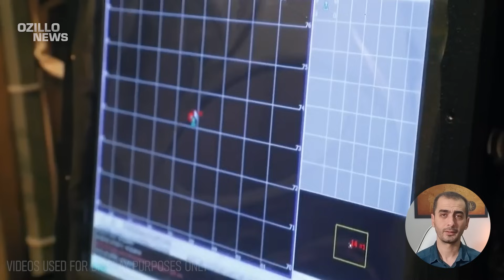24 NOV: Incredible Tactic! The Russians fell into Ukraine's trap in Avdiivka!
Our agenda is the situation and the course of the fighting at the front. As you know, the clashes in Avdiivka have been going on very intensely for more than 1 month.
The number of deaths on the front line, the number of destroyed equipment and images show us the point of the war. The Russian army spent a large part of its energy by organising very intense attacks in Avdiivka. However, it continues its attacks. We do not think that Putin is interested in the energy depletion of the Russian army and the many losses they have suffered on the front line.
The Russian offensive in the direction of Avdiivka continues at different points. Ukrainian forces continue to occupy Avdiivka and prevent the Russians from seizing Donetsk. However, the situation in Avdiivka is very similar to the situation in Bakhmut. Before the Wagner Forces disintegrated and lost their strength, the Russian army was on the same side with them in Bakhmut. As they did in the Avdiivka area, they devoted a very large part of their energies and forces to Bakhmut. They exerted enormous pressure there for months, they carried out massive offensive operations. But the situation was just like in Avdiivka. It was losing a lot of troops and equipment, but it could not achieve its goal.
Russia lost a lot of troops and equipment in the Avdiivka region in a short time. And at this point, it does not have enough forces to encircle Avdiivka. And it is far from completely occupying the region.
The Russian army, which has been under Ukrainian firepower in and around Stepove in recent weeks, has lost a lot of military units and heavy armoured vehicles there. The Russian army, which thought that it would unlock the region with its operations in the north and east of Stepove, failed to do so and suffered great losses in the region.
And if the Russian army continues its operations in Avdiivka at this speed, it will run out of power very soon. War analysts say that Russia's strategies are completely wrong and are not sustainable tactics.
According to Ukrainian soldiers fighting in Avdiivka, in the last few weeks the intensity of Russian attacks in the north and south has decreased by about 30 per cent, while the number of attacks in the central part of the region has increased.
The Russians organised strong offensive operations to advance north of Krasnohorivka and south of Terrikon, but failed to achieve the desired results. The Ukrainian army managed to break the Russian pressure by massing troops and equipment in the areas where the Russians were concentrated. The Russians realised that this did not work and started to expand the front line. It forced Ukraine to defend not in a narrower area, but in a wider area. The Russians launched attacks from Vodiane to Krasnohorivka and managed to break through the Ukrainian defence blocks.
The line of defence of the Ukrainian Forces in the area was wider, with units defending the flanks and units located more in the centre. The Russians thought that it would take longer for the Ukrainians to transport and reinforce between the blocks.
The Russian army launched its offensive in the "Tsarska Okhota He realised the restaurant and its surroundings. This is in the north-east of Opytne district. The Russians deployed artillery in the area and prepared their positions for the attack. Ukrainian trenches were on the other side of the road.

ukraine,
Ukraine news,
Ukraine russia news,
Ukraine war,
Putin,
Russia,
Russia ukraine,
Ukraine russia,
Russian Ukraine war,
Russian losses,
War ukraine,
Russian army,
Russian,
Russia Ukraine news,
Ukraine drone,
War in Ukraine 2023 latest news,
Ukrainian war,
Russian tank destroyed,
Russia news,
Russian tanks getting destroyed,
Ukrayna,
War,
Ukrainian,
Kherson,
Severodonetsk,
Russian soldiers,
Ukraine today,
Denys Davydov,
Ukraine latest,
Ukraine russia war,
Ukraine,
우크라이나,